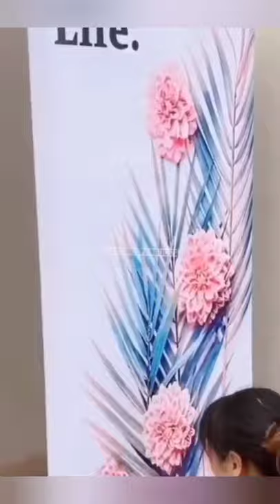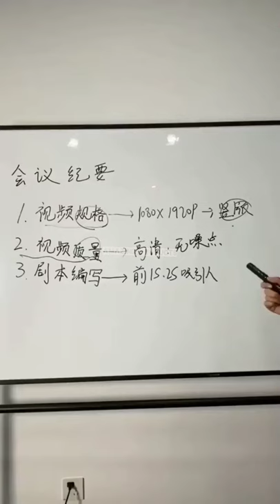Amazon Best Products For Every Home With Links // Cool Gadgets, Home Versatile// Amazing Products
Buy Product Links

1) Kitchen Rotating Trolly

2) Car Led Exhaust

3) Squid Toy

4) Neck pillow

5) Oil Dispencer

6) Rice Storage

7) Shoe Rack

8) Anti fog Face Shield

9) Refrigerator Wallpapers

10) Oil and grease Remover

11) Storage Box Drawyer

12) Sunglasses with earphones

13) Steam Iron

14) Sit up Exercise Bar

15) Pen Mobile Phone

16) Ultrasonic Washing Machine

17) Plastic Bag Storage

18) Toddler Tooth Brushes

19) Solar Panel Helmet

20) Dog house coin Bank

21) Car Bed

22) Winter Soft Cap

23) Double Layer Drain Basket

24) Fitness Pedal

25) Mirror

26) Garlic Choper

27) Usb Rechargeable Battery

28) Deer head wall mounted

29) Book Safe Lock

30) Kitchen Cloth Hanger

31) Kids hat